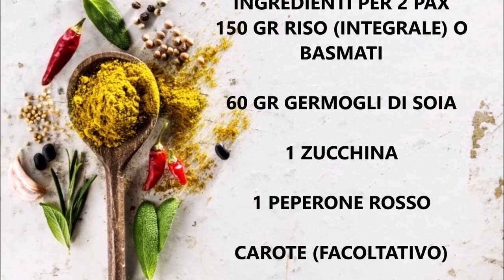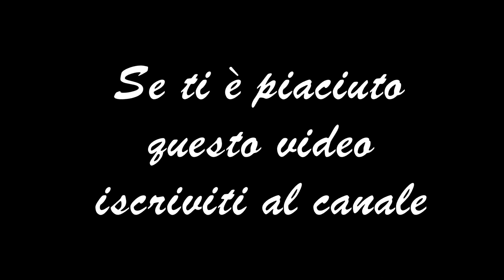Riso sapori d'oriente - ricette fit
Ciao a tutti, oggi mi sono divertita a realizzare un riso dai sapori orientali, con verdure, e germogli di soia spero vi piaccia ^_^ il video e tradotto anche in lingua inglese ^_^ scrivetemi nei commenti se vi è piaciuto  buona visione!

" Nel mio canale, condividerò con voi la mia vita, cose belle e meno belle, cose che sono riuscita a fare, traguardi importanti, ma anche sconfitte e cose che voglio fare, e le mie passioni come la cucina e i viaggi "